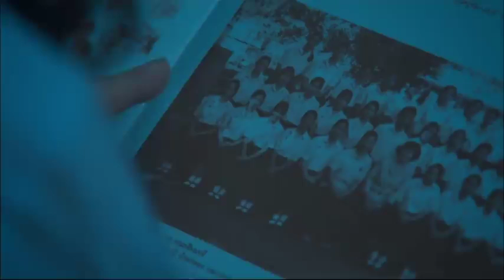💖New Korean Mix Hindi Songs💖Cute School Love Story💖Chinese School Love Story💖Korean Drama💖Cin Klip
btsblackpink koreandarama koreahindimixsongs koreankissingscene btscreation yangyang nehakakker himeshreshammiya aashiqbanayaaapne koreanmix thaimix koreanmixhindi love2o crushlovestory newhindisongs newsongsof2021 latestsongof2021 when_a_rich_guy_love_a_poor_girl thaimixhindisongs thailovestory latestromanticsongs btscreation koreanlovestory koreanmixpunjabisongs romanticlovestory chinesemixhindilovestory koreanmixhindiaongs bestlovestory latestlovestory bestpunjabisongs sadhindisongs cutelovestory BTScreation annieamang boysoverflowers boysoverflowers boysoverflowerskissscene boysoverflowerssadsong boysoverflowerslovesongs kimtehuyang vbts junpyoandjandi junpyoandjundiwedding junpyoandjundikissscene junpyoandjundisongs junpyoandjundiwhatsappstatus junpyoandjundifristkiss galkarkesonginderchahal galkarke galkarkefemalversion galkarkrsongstatuswhatsapfemalversion galkarkedance galkarkerengtone whatsappstatuskorean mix hindi songs 2021 korean mix hindi songs love story korean mix hindi songs 2020 korean mix hindi songs dailymotion korean mix hindi songs in facebook korean mix hindi songs latest korean mix hindi song aise na mujhe tum dekho korean mix hindi song all korean mix hindi audio song download korean mix hindi album song korean mix hindi song gulabi aankhen korean mix hindi songs in cute and romantic love story korean mix hindi song hua hai aaj pehli baar korean mix hindi song yaad piya ki aane lagi korean mix hindi songs bts korean mix hindi song bad boy korean mix hindi song bekhayali korean mix hindi song bom diggy korean mix hindi songs download by wapbom korean mix hindi song hate but love korean mix hindi song main tera boyfriend korean mix hindi song main phir bhi tumko chahunga korean mix hindi songs cute school crush love story video korean mix hindi songs cute love story korean mix hindi songs chinese korean mix hindi song chinese love story 2019 ep 1 ew korean mix hindi punjabi songs new korean mix#btscreation#annieaman